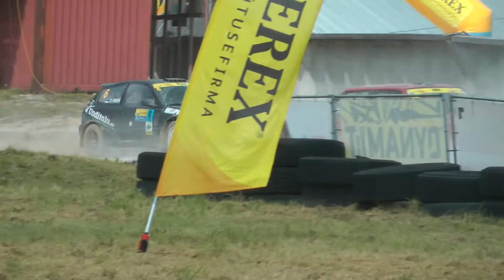Estonian rallycross // Super1600 heat Piiroja2: Reinsalu, Kurg, Orr, Peek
Rallycross.hu (Copyright) Mark Szerenyi